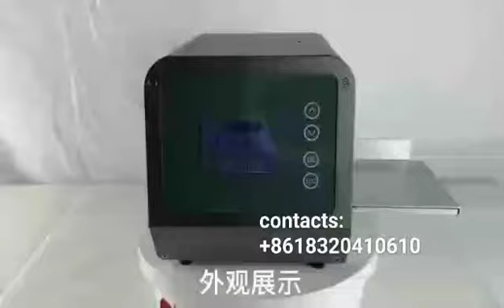2023年4月9日